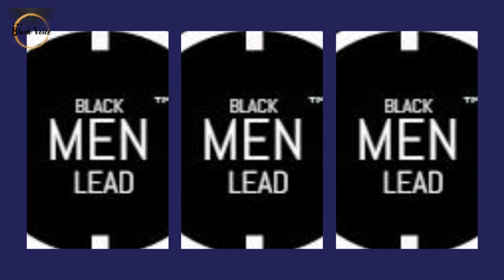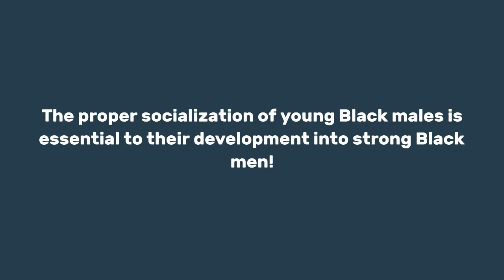Dr. Robert Malone Says No Blacks Are Picking Cotton & He Never owned Slaves So No to Reparations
Get your copy of the revised version of Dr. Wallace's 25th book, The War on Black Wealth: Breaking the Code of Generational Wealth